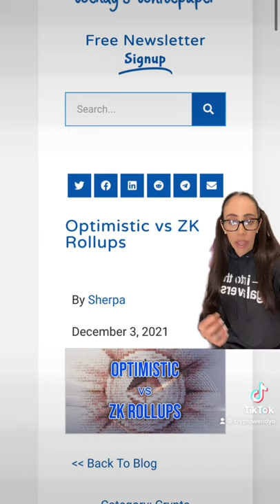My top 5 crypto picks that will pump hard in 2022!